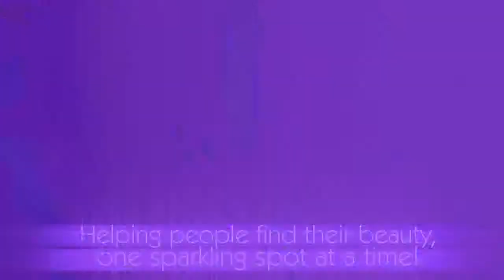Love goodies from my girl Hayley7363! And Get to Know me Tag!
I tag:
tucutekelly
sarabeth523
b1ackheart27
lalahunnie06
supergirlistic
badassplatinum

Questions:
1. Are you a night or morning person?
2. What was your favorite childhood tv show?
3. Are you a collector of anything?
4. What do you usually think of before you fall asleep?
5. Whats your favorite color?
6. Have you ever been addicted to a video/computer game?
7. Do you have any bad habits?
8. Name 3 of your best personality traits
9. Now 3 of your worst
10. Any tattoos of piercings?
11. what is the first thing you notice about the opposite sex?
12. Do you consider yourself a clean or messy person?
13. If you could live anywhere, besides where you live, where would it be and why?
14. Whats your favorite song right now?
15. Do you have any hidden talents?
16. Name one thing not many ppl know about you
17. Whats your favorite movie of all times?
18. Do you know the meaning/origin of your name?
19. What 3 youtubers would you like to meet in person?
20. Who do you tag?